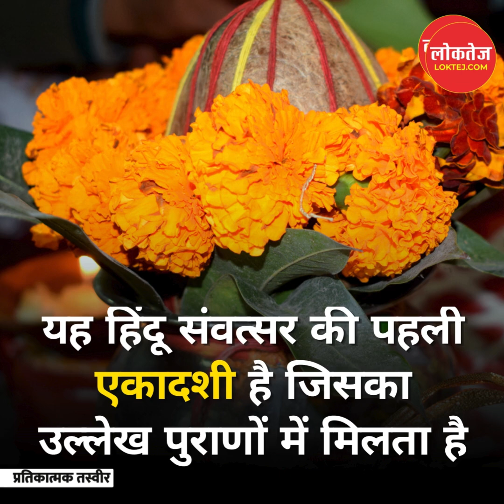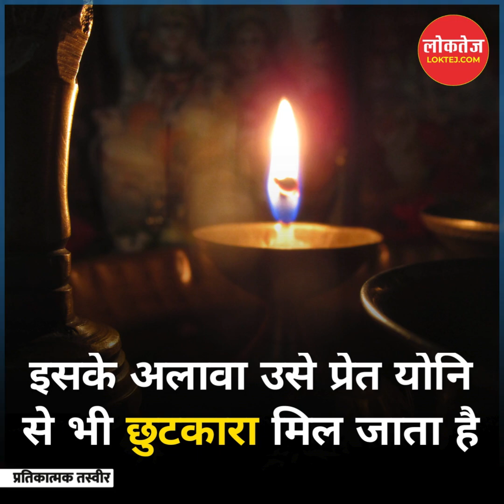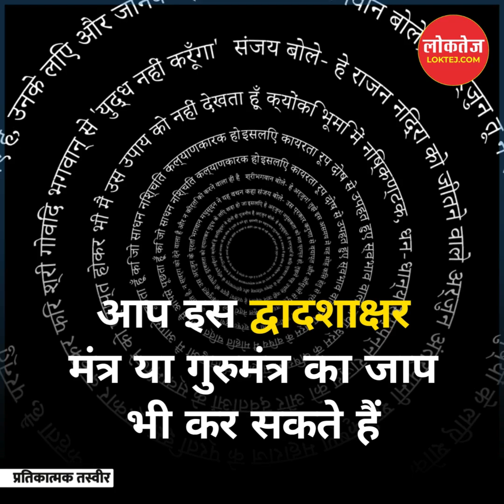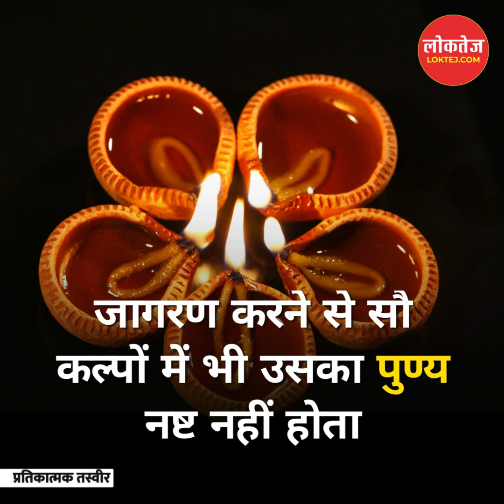हिंदू नववर्ष की पहली कामदा एकादशी पर यह काम बिल्कुल न करें